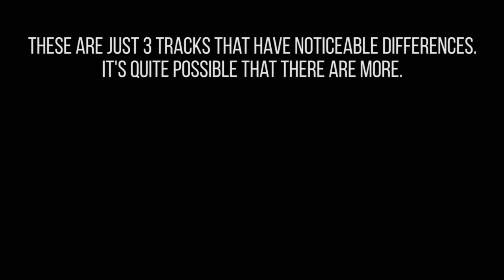Banjo-Tooie XBLA (& Rare Replay) Music Bugs | Comparison with N64 Audio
Note the missing vibrato effects (a wobblyness to the notes) in most of the XBLA examples, and how some notes are an octave lower than they should be (see clips at 00:26, 02:38, and 03:13). A further bugged track has also been found in Cloud Cuckooland

Banjo Tooie remains one of my favourite experiences in video games ever, and the soundtrack is a big chunk of that. The XBLA port gets so close to being perfect, if it weren't for just a few musical bugs.

Unfortunately, Rare Replay did not fix any of these bugs, nor the music synchronisation in the opening cutscene.

These instrument bugs aren't necessarily limited to the tracks shown here. They're simply the ones I'm currently aware of.